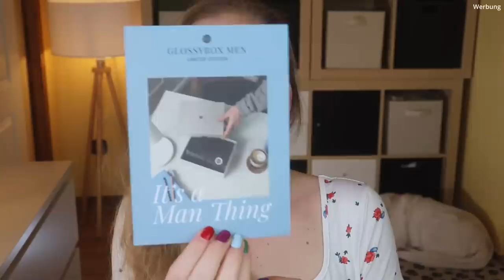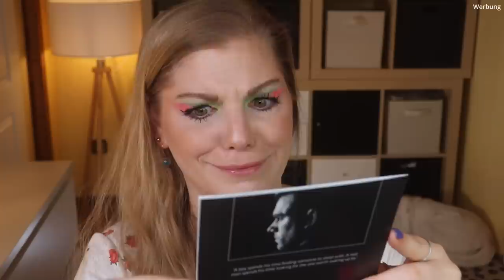GLOSSYBOX MEN VS BLACKBOX MEN - Frühling 2022 | Welche ist besser? | Unboxing | Claudis Welt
Auch die Männer dürfen mit einer Beautybox auf ihre Kosten kommen :)
Zwar erscheinen die BlackboxMen und die GlossyboxMen nur alle 3 Monate, aber sie haben jedes Mal einen tollen Inhalt!
Welche ist jedoch besser?

00:00 Intro

01:32 Unboxing Glossybox Men
Dies ist die Frühling2022 Variante für März, April und Mai.
Die enthaltenen Beautyprodukte haben immer einen Wert über 95 € bei einem Preis von 30 € für die Box.
Es gibt 5 € Rabatt, wenn man bereits ein Glossybox Abo hat.

11:10 Unboxing Black Box Men
Dies ist die Frühling 2022 Variante für März, April und Mai.
Die enthaltenen 6-10 Beautyprodukte haben einen Preis von 16,95 € für die Box.
Tabac Man Fire Power EdT (I,*)
Jack Black Double-Duty Face Moisturizer (I,*)
Eubos Sensitive Pflege Ultra Repair & Schutz Handcreme (I)
5th Avenue Products Steichhölzer Habanos
Next Level Foods AminoVibe Tropical Mango

20:20 Mein Fazit

Liebe Grüße
Claudi